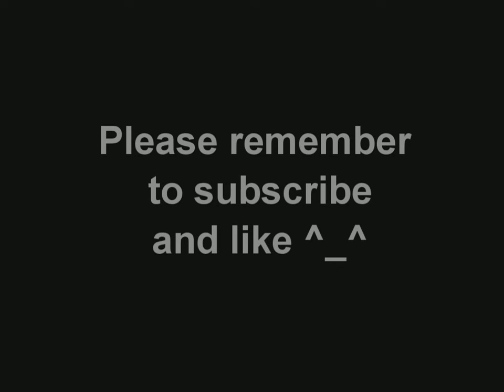10 - Games, Lives and Rufus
Hi guys,
In this video I talk about the Rufus Wainwright concert that I recently went to, there is some news on the perfume gig, and I talk a little about the Ouya